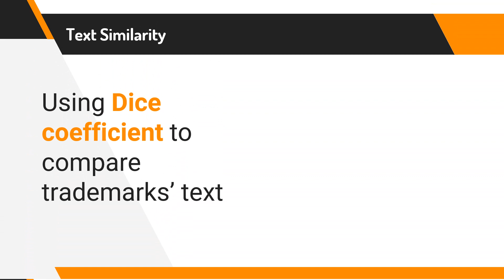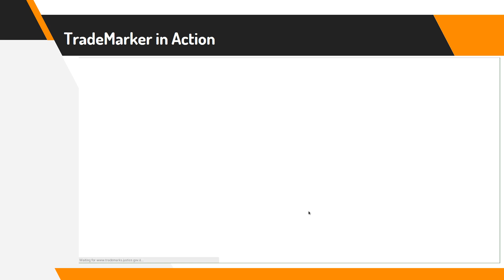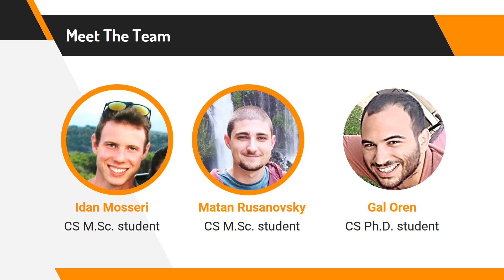TradeMarker - Artificial Intelligence based Trademarks Similarity Search Engine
by Idan Mosseri, Matan Rusanovsky & Gal Oren

The TradeMarker invention relates to the field of Artificial Intelligence, and more specifically to a trademark similarity search method. The search method mentioned above consists of conducting several independent search queries, each query examining a different aspect of similarity. The aspects of similarity are as follows: Automated tags similarity, Image/pixel similarity, Text similarity & Manual tags similarity.

The system works in the following manner: After inserting the desired trademark image, the system performs said search queries and displays four independent output windows, corresponding to the four aspects mentioned above. In each of these windows, the most similar trademarks are presented in the order of their similarity to the input trademark.